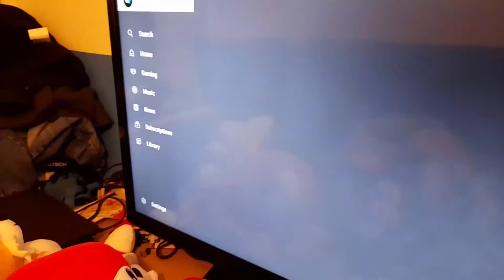Sonic And Friends Sonic and his friends are watching TV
They are WATCHING teen titans go